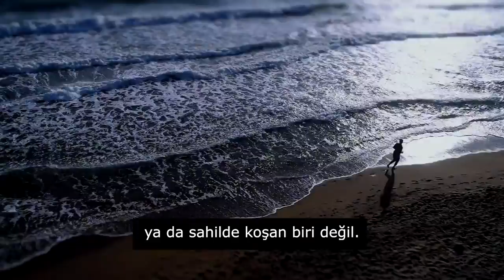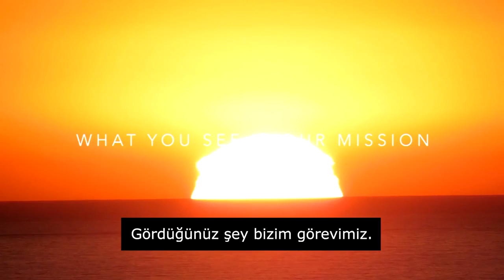AB Sahil Temizleme Etkinliği 2022 - EU Beach Cleanup 2022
Denizler soluduğumuz oksijenin çoğunu üretiyor, iklimi düzenliyor, milyonlarca deniz canlı türüne ev sahipliği yapıyor, yiyecek, temiz ve sürdürülebilir enerji sunuyor.
Onu korumak bizim sorumluluğumuz ve görevimiz
ŞimdiHareketeGeç & ABSahilTemizleme kampanyasına sen de katıl!

The seas produce most of the oxygen we breathe, regulates our climate, are home to million marine species, offer us food and clean&sustainable energy.
It is our responsibility to protect it. And this is our mission.
ActNow and join the EUBeachCleanup campaign!